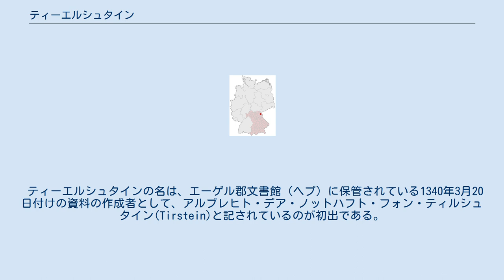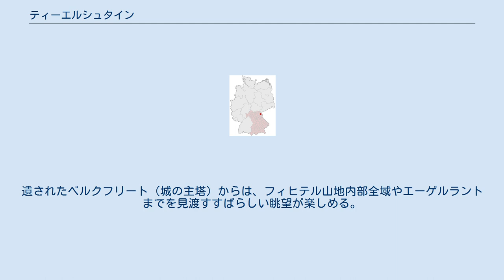ティーエルシュタイン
ティーエルシュタイン (Thierstein)は、ドイツ連邦共和国バイエルン州ヴンジーデル・イム・フィヒテルゲビルゲ郡（オーバーフランケン行政管区）に属する市場町で、ティーエルスハイム行政共同体を構成する自治体の一つ。
この自治体は、チェコとの国境近く、アウトバーンA93沿い（出口10 - ヘーヒシュテット）のフィヒテル山地内に位置している。
 ティーエルシュタインの名は、エーゲル郡文書館（ヘプ）に保管されている1340年3月20日付けの資料の作成者として、アルブレヒト・デア・ノットハフト・フォン・ティルシュタイン(Tirstein)と記されているのが初出である。
その3年後の1343年7月16日に皇帝ルートヴィヒ・デア・バイエルンは、アルブレヒト・ノトハフトに建造されたティーエルシュタイン城を封土として与えた。
14世紀の終わりに、ノットハフト家は、市場町のティーエルスハイムやマルクトロイテンおよびその周辺地域に属する集落をも含めたティーエルシュタインの領主権をマイセン辺境伯ヴィルヘルム1世に売却した。
1415年になると、遺産相続により、この城の支配領域はすべてホーエンツォレルン家出身のニュルンベルク城伯のものとなった。
この城には代官が置かれた。
1603年、ブランデンブルク＝アンスバッハ辺境伯ゲオルク・フリードリヒは、城の廃止と、ティーエルシュタインの町の外に新しい役所を建造するよう命じた。
その後、城は荒廃するに任せられた。
 この町は、1725年に突然起こった大火事でその大部分が灰になり、また1945年にはアメリカ軍の砲撃により一部に被害を受けた。
遠くに望むことができる城趾は現在では人気のレジャーコースになっている。
遺されたベルクフリート（城の主塔）からは、フィヒテル山地内部全域やエーゲルラントまでを見渡すすばらしい眺望が楽しめる。
 この町の議会は、12人の議員からなる。